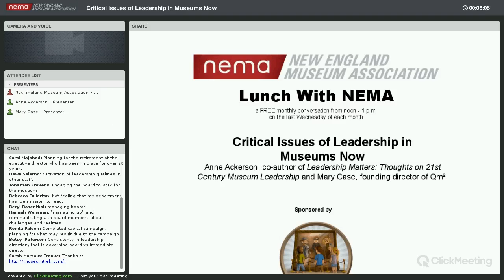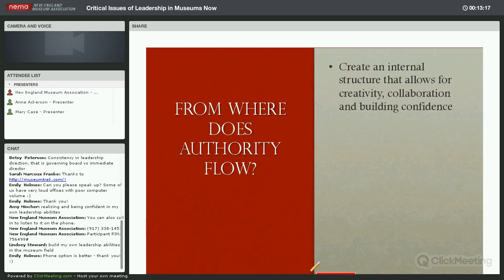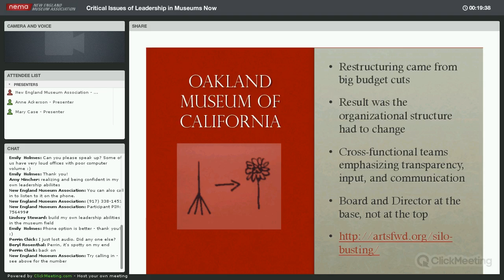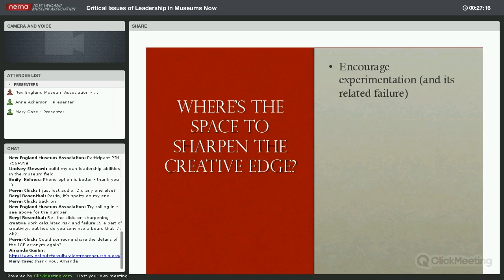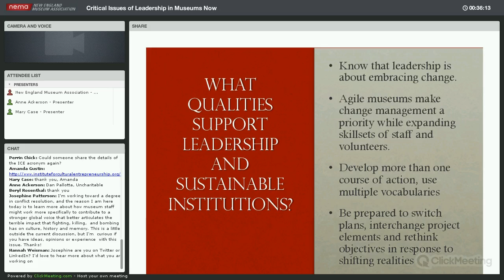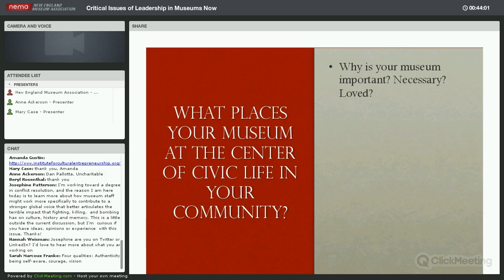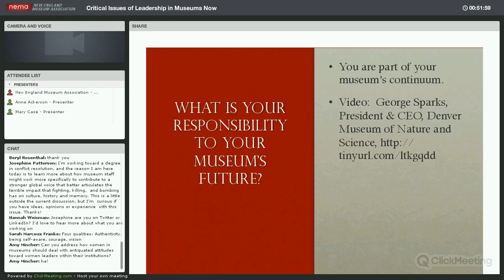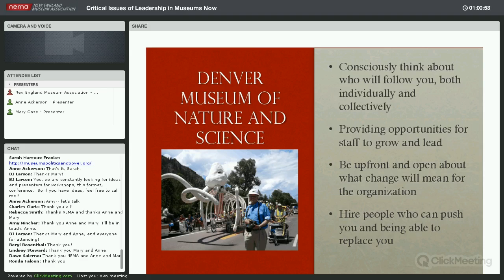Critical Issues of Leadership in Museums Now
July 2014 Lunch with NEMA
Join two leaders in the field, Anne Ackerson and Mary Case, for a discussion on how to hone your leadership skills at all stages of your career. Anne Ackerson is co-author of Leadership Matters: Thoughts on 21st Century Museum Leadership, and a blog about management and leadership issues for cultural institutions, Leading by Design. Mary Case is a founding director of Qm². Mary consults with boards and senior staff on leadership issues to improve decision making and strategic initiatives and execution.